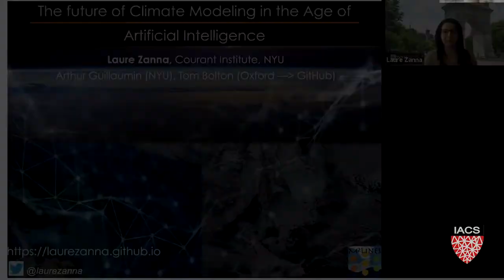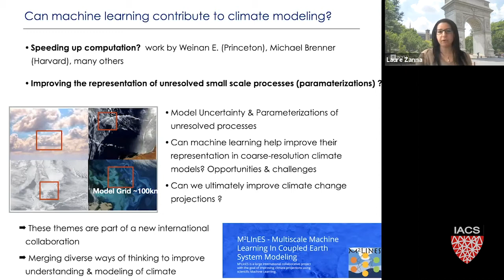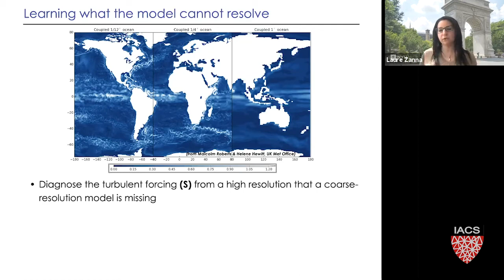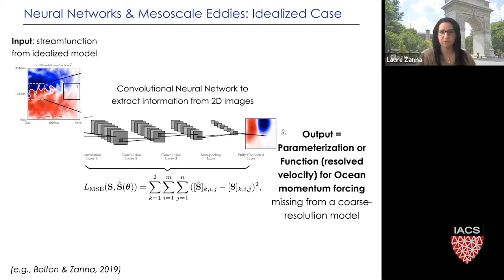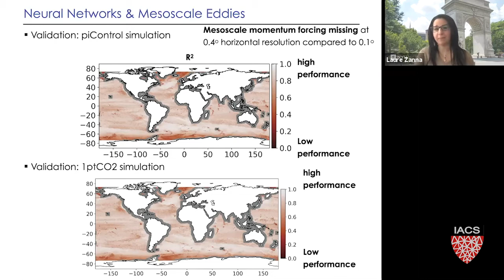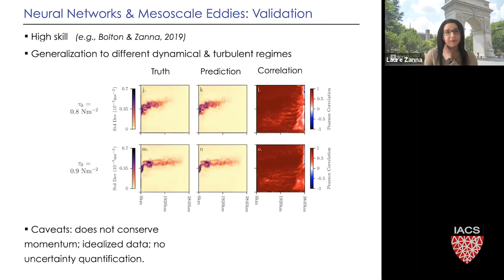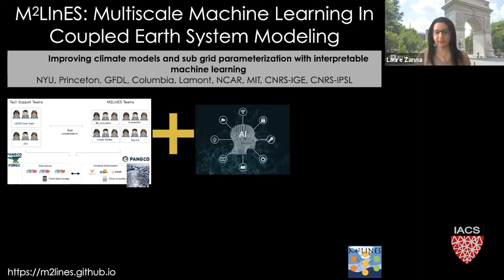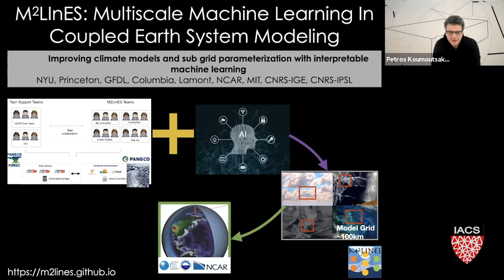Laure Zanna: The future of climate modeling in the age of artificial intelligence | IACS Seminar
Speaker: Laure Zanna, Professor of Atmosphere/Ocean Science at New York University, Courant Institute

Numerical simulations used for weather and climate predictions solve approximations of the governing laws of fluid motions on a grid. Ultimately, uncertainties in climate predictions originate from the poor or lacking representation of processes, such as turbulence, clouds that are not resolved on the grid of global climate models. The representation of these unresolved processes has been a bottleneck in improving climate predictions.

The explosion of climate data and the power of machine learning algorithms are suddenly offering new opportunities: can we deepen our understanding of these unresolved processes and simultaneously improve their representation in climate models to reduce climate projections uncertainty?

In this talk, I will discuss the current state of climate modeling and projections and its future, focusing on the advantages and challenges of using machine learning for climate modeling. I will present some of our recent work in which we leverage tools from machine learning and deep learning to learn representations of unresolved processes and improve climate simulations. Our work suggests that machine learning could unlock the door to discovering new physics from data and enhance climate predictions.